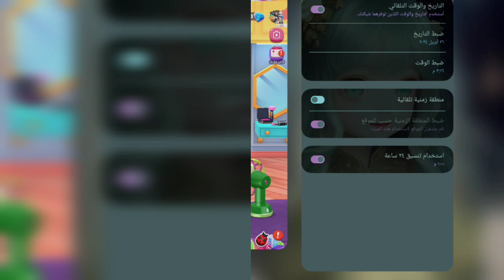M3GAN Doll Scary 💛 vs Curse Of Chucky 🖤 My Talking Angela 2 😩 New Update Gameplay 😘 Wow